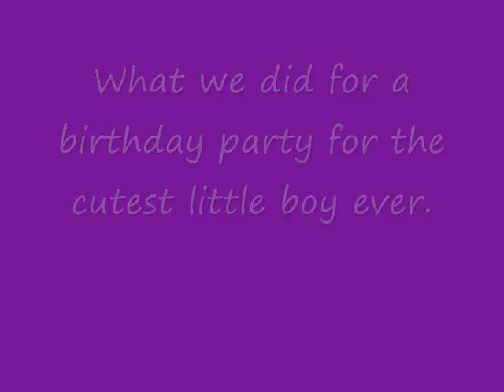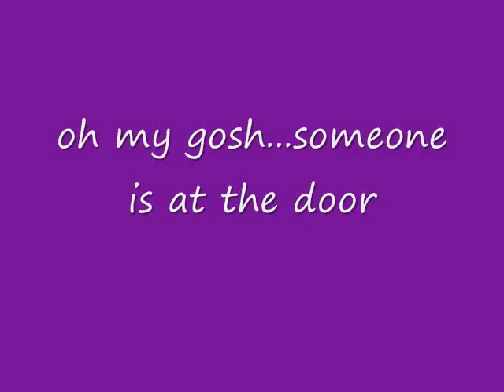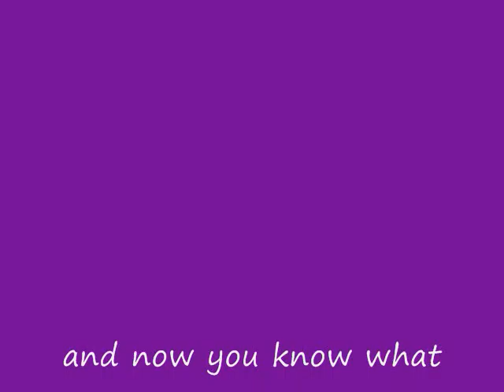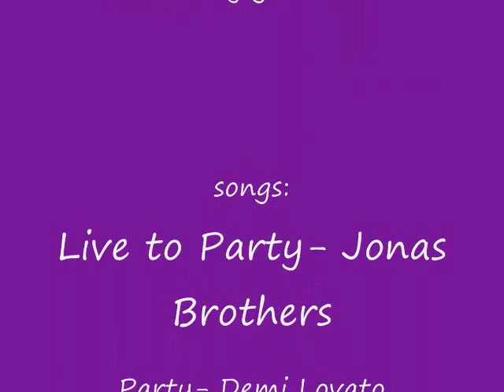Vlog 20: Video Montage Birthday Party!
This is a video montage of our late friday and basically all day Saturday.
Making the best birthday party EVERRRRR.